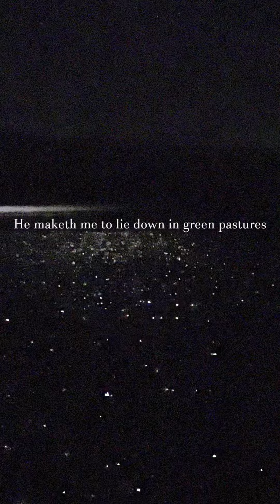The Lord is my shepherd. Psalm 23